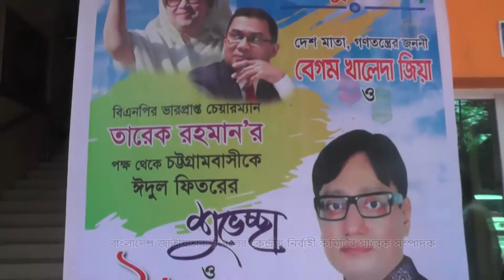ডাঃ শাহাদাত হোসেন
বাংলাদেশ জাতীয়তাবাদী দলের কেন্দ্রীয় নির্বাহী কমিটির সাবেক সম্পাদক চট্টগ্রাম মহানগর এর
সভাপতি ও চট্টগ্রাম ৯ সংসদীয় আসনের গন মানুষের নেতা  ডাঃ শাহাদাত হোসেন  এর পক্ষ হতে
দেশ বাসী কে ঈদের সুভেচ্ছা ও ঈদ মোবারক  জানিয়েছেন । স্থান  রীমা কনভেনশন সেন্টার  চট্টগ্রাম ।
বক্তব্য দিচ্ছেন   ডাঃ শাহাদাত হোসেন।
 রিপোর্ট করেছেন  ডিভিশনাল হেড   রেজাউল  হাসান কায়সার । ডেক্স নিউজ - Eplus TV

  ২য় অফিসঃ চট্টগ্রাম চেরাগি পাহাড়
  ৩য় অফিসঃ অক্সিজেন কয়লার ঘর আশেকানে বিল্ডিং নিচ তলা,চট্টগ্রাম

রিপোর্টারঃ মোর্শেদ